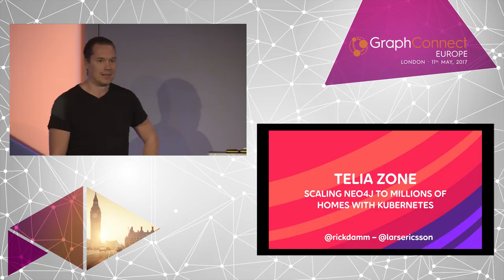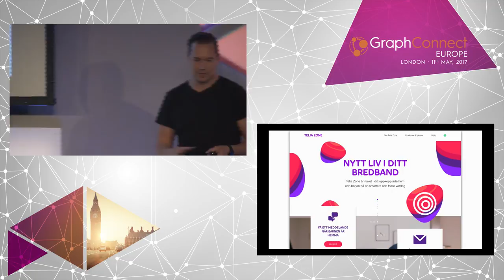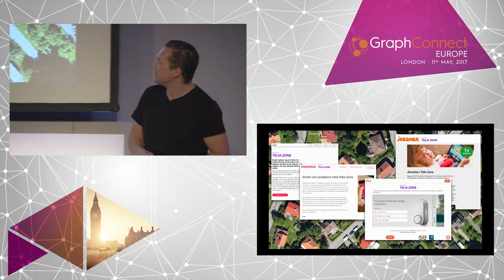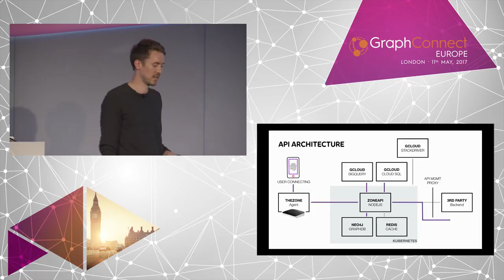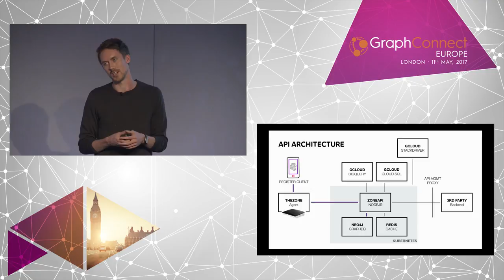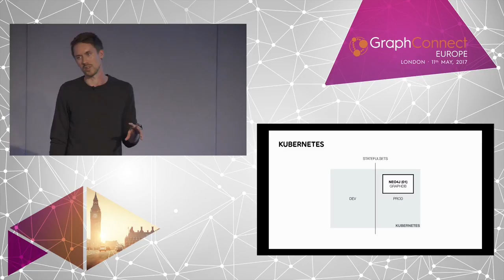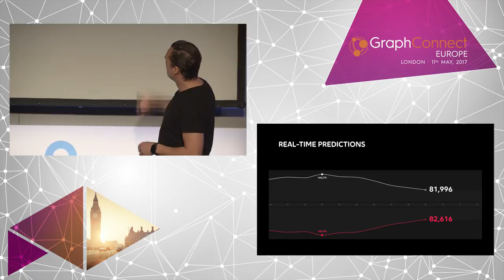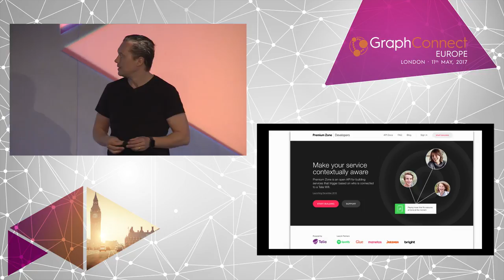Scaling Neo4j to Millions of Homes with Kubernetes — Rickard Damm and Lars Ericsson, Telia Zone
Telia Zone is a platform that allows consumers to experience superior digital solutions at home, simplifying everyday life by making time at home more enjoyable. Telia Zone gained a lot of press for launching both an open developer API and a consumer proposition in record time. Technical challenges, performance requirements and the strive to implement more advanced features has required the team to develop and implement the backend with the latest technologies and methods including Neo4j Causal Clustering and Kubernetes.

Rickard Damm, Head of Product and
Lars Ericsson, Telia Zone